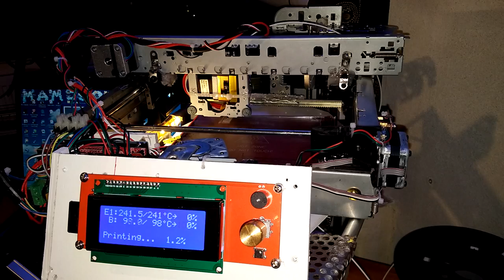DIY 3D printer - first run before calibration